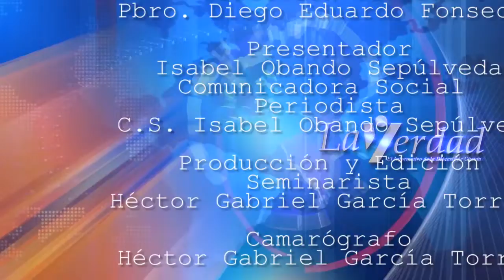La Verdad, el informativo de la Diócesis de Cúcuta